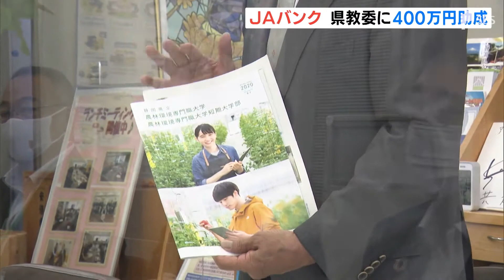農業の担い手育成を支援 ＪＡバンク静岡 県教育委員会に４００万円助成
農業に関わる高校生などを支援しようとＪＡバンク静岡が県教育委員会に、助成金４００万円を贈りました。

　８月３日に県庁で行われた贈呈式には県教育長やＪＡバンク静岡の関係者などが参加しました。ＪＡバンク静岡では、２０１６年から農業の担い手の育成を支援しようと県内の農業高校が取り組む実習や視察などの研究費用を助成しています。贈呈式では、ＪＡバンク静岡の田代芳彦理事長から木苗直秀県教育長に助成金４００万円の目録が手渡されました。
　‹ＪＡバンク静岡　田代芳彦理事長›「担い手があっての農業の継続だと思っていますので、若い方にぜひ農業に参加してもらい、静岡県の農業を盛り上げてもらいたい。我々はそのためのお手伝いをしていきたい」
　今回贈られた助成金は県内の農業高校など１０校で役立てられるということです。